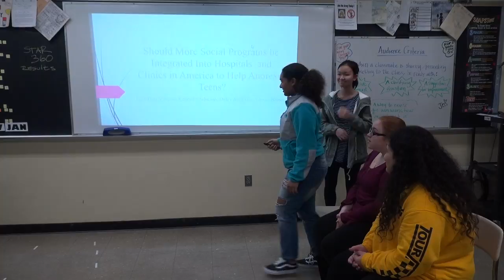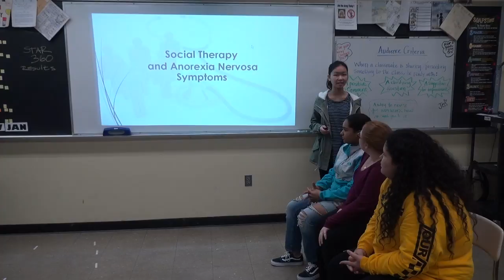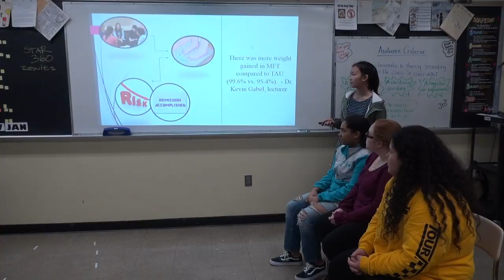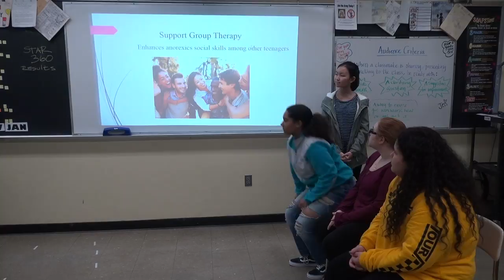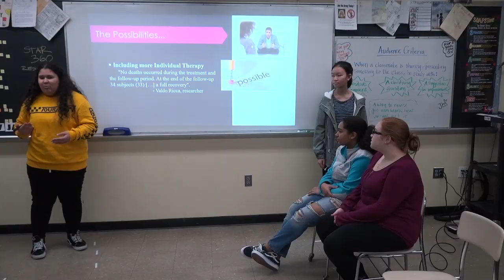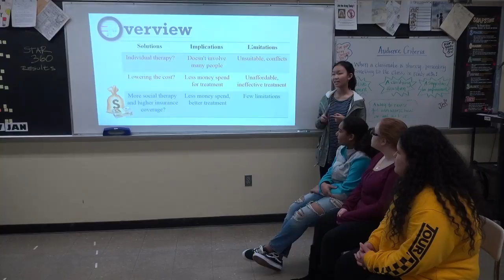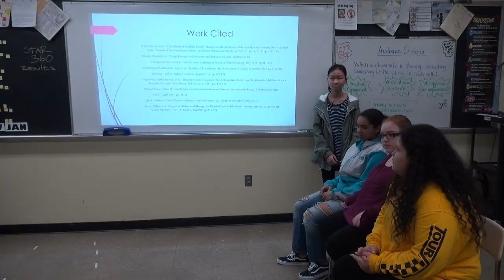Practice PT1 Feb 12 2018